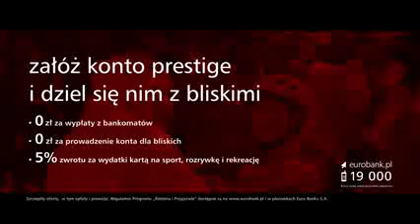nowa reklama eurobanku z Amelką Krzyżanek z agencji Andy Max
Nowa reklama eurobanku z Piotrem Adamczykiem w której wystąpiła Amelka Krzyżanek